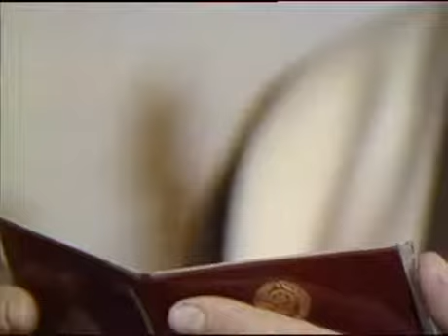"Вам придётся забрать и меня"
х/ф "Следствие ведут ЗнаТоКи. Дело №14. Подпасок с огурцом" (ЦТ, режиссёр Вячеслав Бровкин, 1979)